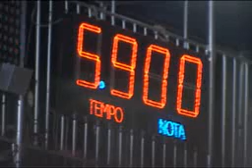35ª Expoguá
Rodeio, Shows e atrações da 35ª Feira Agropecuária de Guarapuava